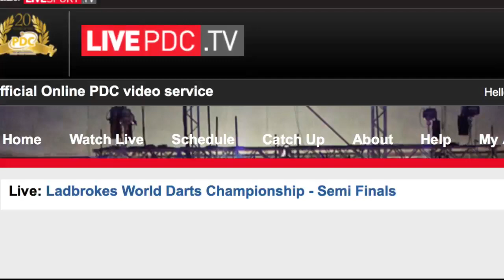van Gerwen v Lewis | 2/5 | SEMI-FINAL | World Darts Championship 2014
Michael van Gerwen v Adrian Lewis | 2/5 | SEMI-FINAL | PDC Ladbrokes World Darts Championship 2014